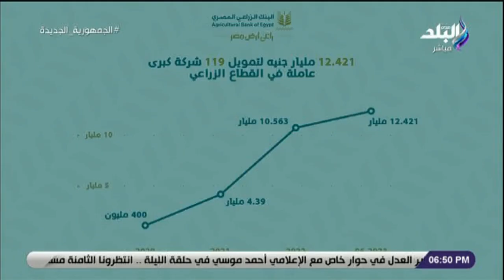صالة التحرير مع عزة مصطفى || الحلقة الكاملة 11-9-2023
حلقة اليوم 11 سبتمبر 2023 من برنامج صالة التحرير مع عزة مصطفى وفيها لقاء مع اللواء سمير فرج وحديث عن أحداث 11 سبتمبر وكيف تعاملت امريكا معها وكيف تغيرت امريكا بعدها وايضا يتحدث عن ملف اشرف مروان ولماذا تفتحه اسرائيل الان والبنك الزراعي المصري يكشف تفاصيل قرض الفلاح وحجم التطور الذي حدث في السنين الأخيرة